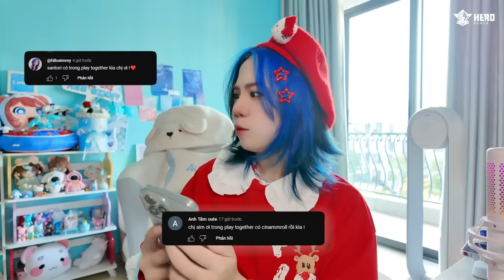Mèo Simmy Mua Gói Hello Kitty Siêu Đáng Yêu Trong Play Together !!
các bạn thích gói hello kitty này không nào hihi